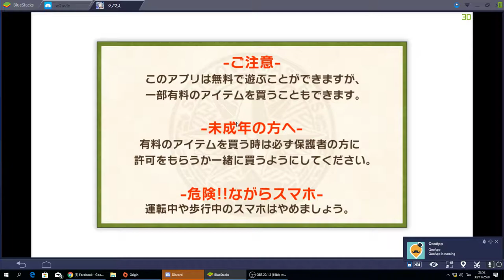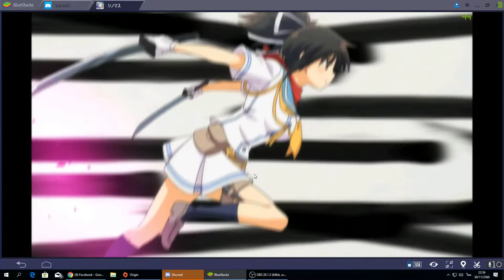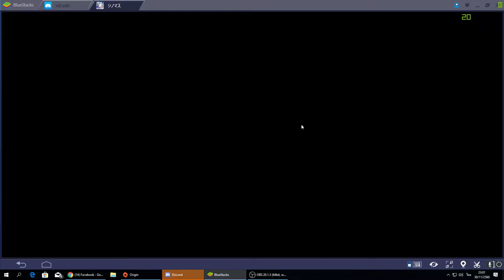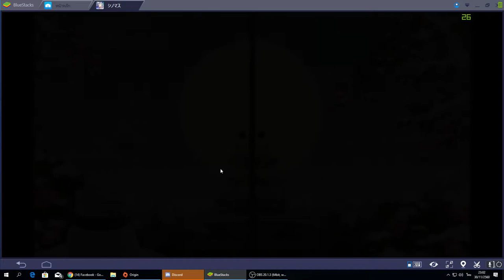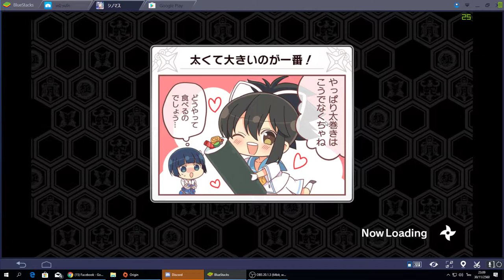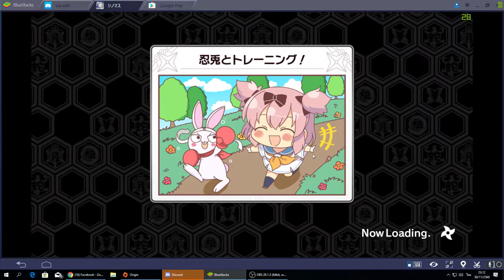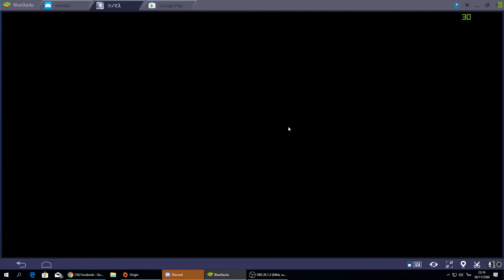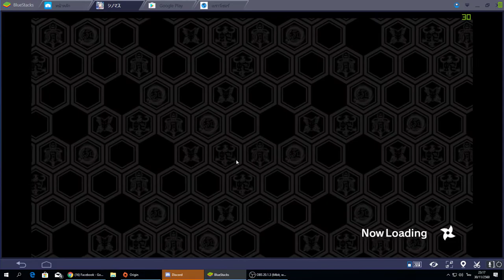[GG] Shinobi Master Senran Kagura Newlink (IOS & Android) : จากเกมนินนมตะลุยด่านสู่เกมมือถือสุดมันส์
สวัสดีครับผม ก็มาพบกับผมนายกั๊กเจ้าเดิมนะครับ :D
วันนี้อยู่กับเกมมือถือออกใหม่กันเลยนะครับกับเกม Shinobi Master Senran Kagura Newlink ซึ่งเปลี่ยนแนวจากแนวตะลุยด่านมาเป็นแนว Turn Base Rpg พร้อมตัวละครสาวน้อยนินจามากหน้าหลายตาครับ สนุกดีเลยทีเดียวละครับกับการกลับมาของสาวๆนินจารอบนี้ :D

GuG Social Profile .
• PC Gaming •
CPU : I7-6700k
M/B : Z170x gaming 7
RAM : 16 gb
VGA :  GTX 980 ti
• Gaming Gears •
Headset : 7.1 Strix DSP
Microphone : Razer seiren
Keyboard : Razer Blackwidow Stealth
Mouse :
Mouse Pad :
Mouse bungee :